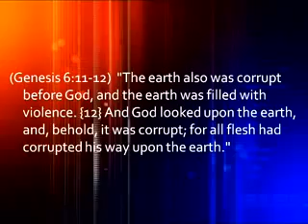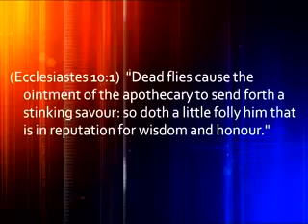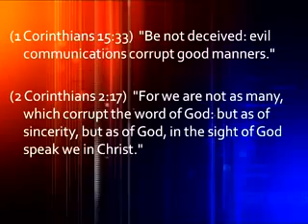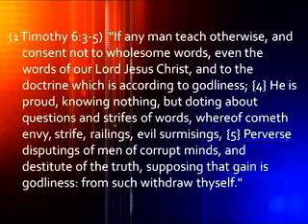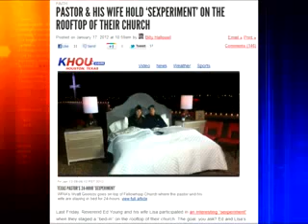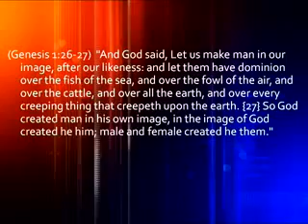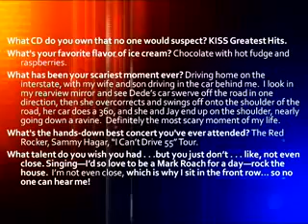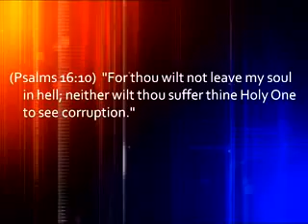The King James Bible 2 | Michael Hoggard